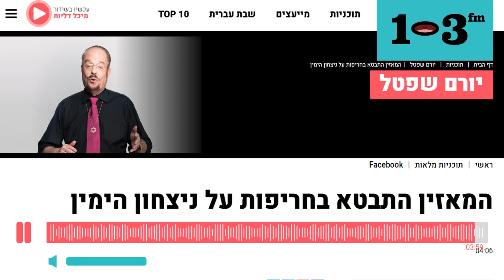המאזין התבטא בחריפות על ניצחון הימין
"קיוויתי לתוצאות אחרות אבל בגלל שיש לנו הרבה מטומטמים בעם זה מה שקיבלנו"
המאזין גינה את תוצאות הבחירות וקרא למצביעים שהביאו להפסד המפלגה בה בחר 'מטומטמים'. בנוסף אמר: "גנץ השתכנע מהשקר של עצמו", ולא שכח להודות למנהיג מפלגת זהות משה פייגלין שגזל לימין למעלה מ-200 אלף קולות.